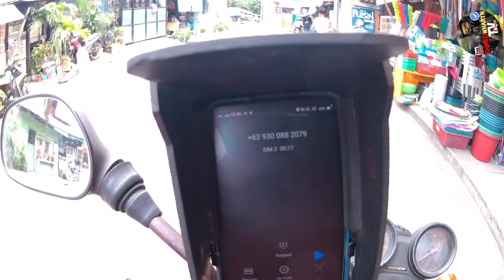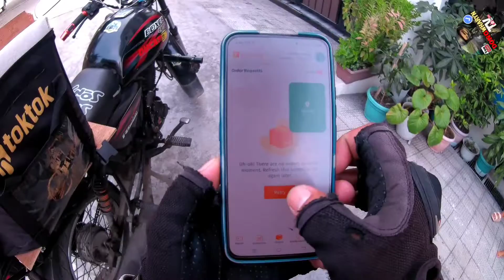GANITO DIN BA CUSTOMER NIYO?TINUTURO YUNG TAMANG DIRECTION NG KANILANG ADDRESS.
GANITO DIN BA CUSTOMER NIYO?
TINUTURO YUNG TAMANG DIRECTION NG KANILANG ADDRESS.
SALUDO SA MGA GANITONG CUSTOMER.